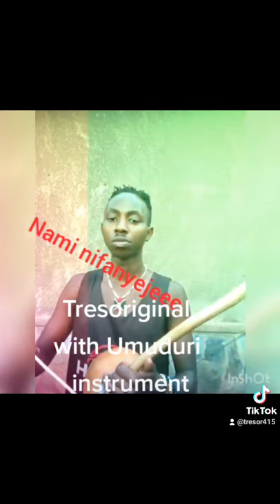cover Malaika ,Tresor avec instrument UMUDURI.